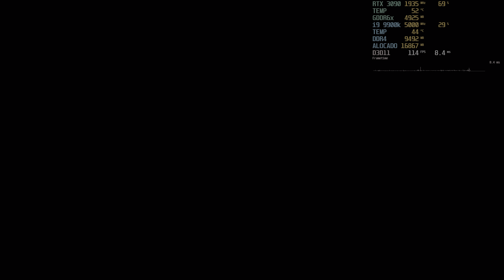Star Wars Jedi Fallen Order | 4k HDR | RTX 3090 + i9 9900k